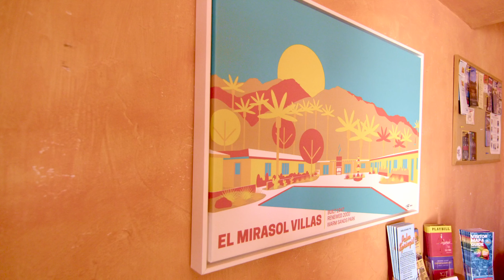Tour El Mirasol Villas, a Classic Palm Springs Resort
El Mirasol Villas is a slice of Palm Springs, California, history — it has the honor of being the first men's clothing-optional resort in the city. On this video tour, owner Paul Pressman gives us insight into what makes El Mirasol Villas special while showing the hotel's lovely rooms and grounds.